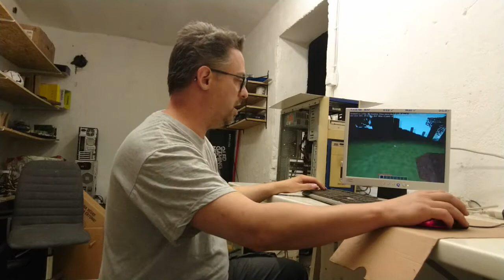mühejj 141 ( két új gép 💻💻 van kész osztásra ➗ )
asus V7100 lassabb, mintg egy GEF 2 MX, pedig az van benne :O